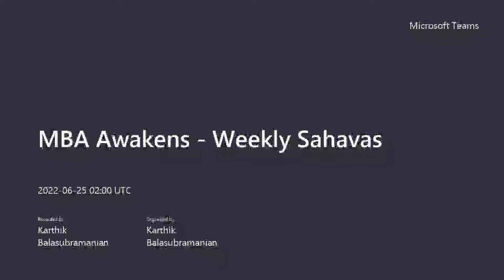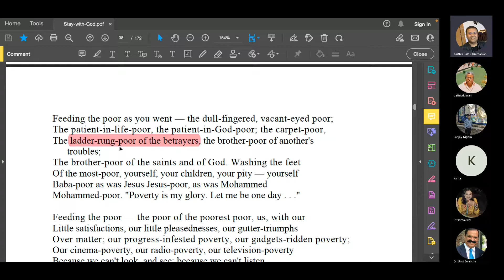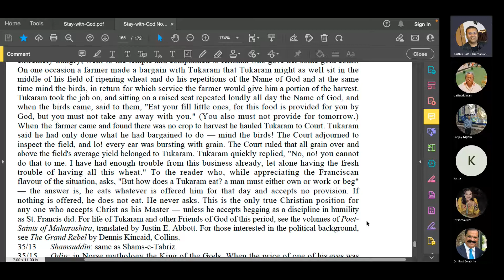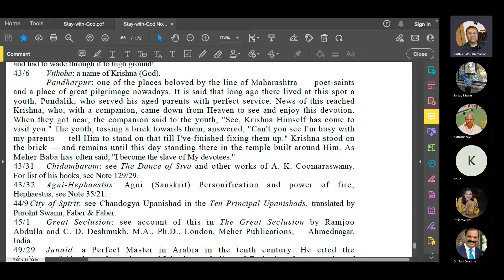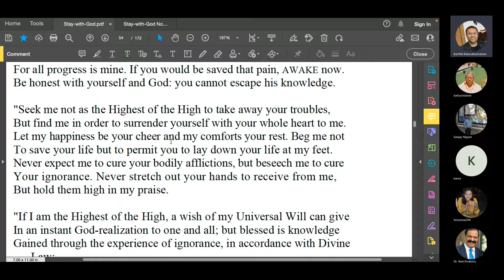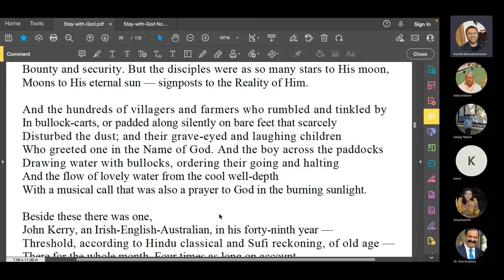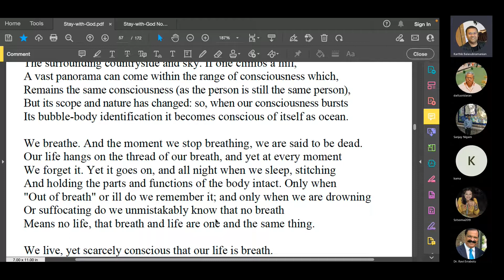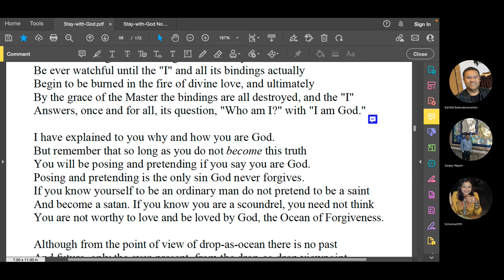2022-SWG10: Stay With God by Francis Brabazon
We continue our journey of reading Stay with God. Stay with us and enjoy!

To join, stay informed ,join our Telegram community.